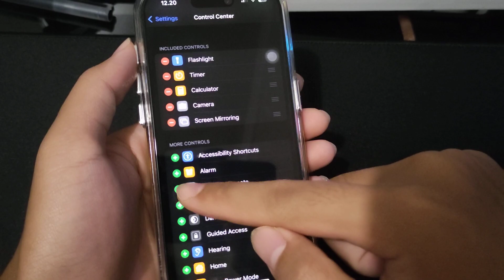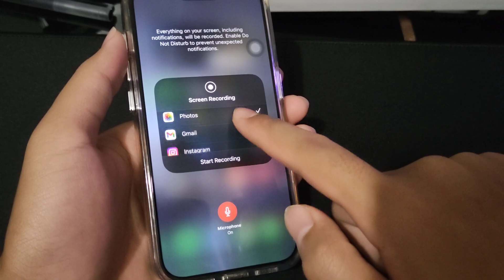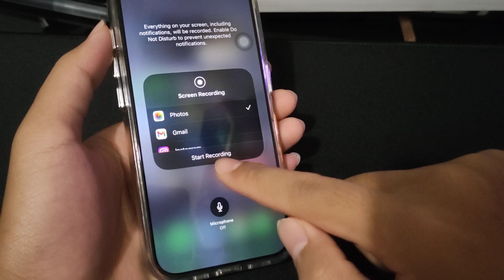Cara Merekam Layar Iphone Dengan Suara Terbaru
pada video kali ini saya membuat video tutorial cara merekam layar iphone dengan suara atau tanpa suara, nah untuk kalian yang masih bingung cara screen record di iphone bisa simak pada video ini sampai habis ya, cara rekam layar iphone untuk game